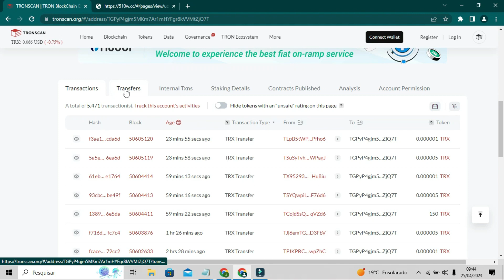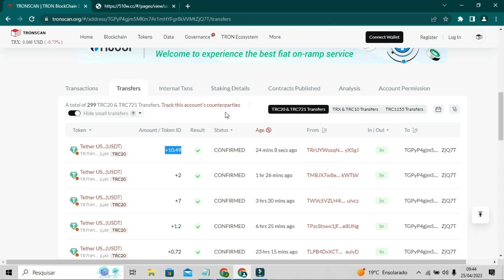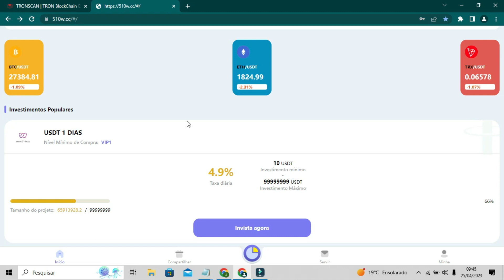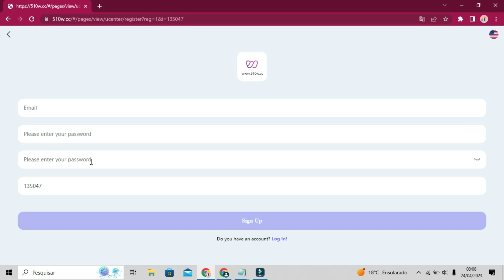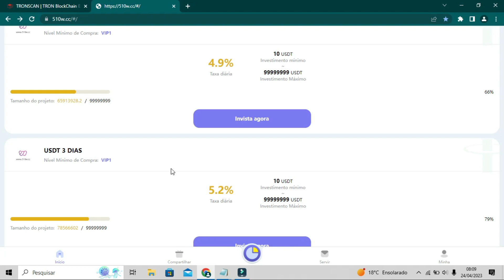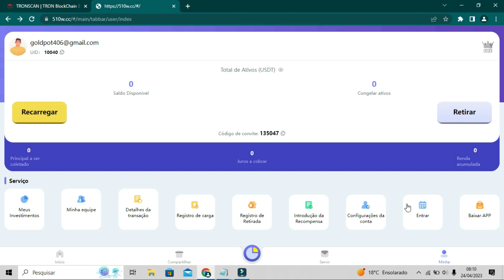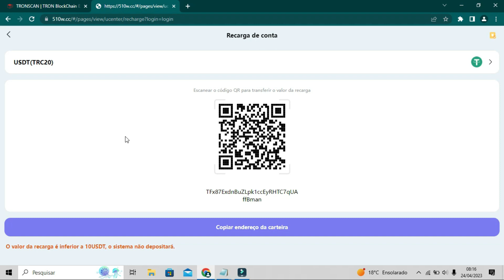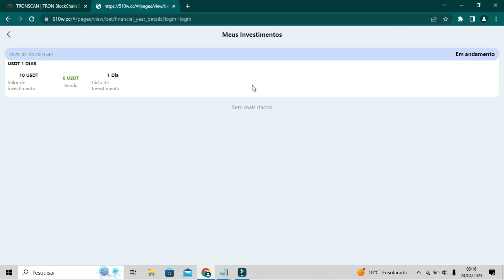510w MINERADORA DE USDT RENDIMENTO DE 5% APRESENTAÇÃO COM PROVA DE PAGAMENTO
510w MINERADORA DE USDT RENDIMENTO DE 5% APRESENTAÇÃO COM PROVA DE PAGAMENTO

 ⭕⭕ ESSE VÍDEO TEM DIREITOS AUTORIAS/IMAGEM ⭕⭕

👉 O uso desse vídeo sem a permissão pode ter problemas judiciais, então para evitar não baixe ele e não use em nenhum outro canal ou site. Lei nº 9.610.

VÍDEOS IMPORTANTES

Fala  galera, nesse video eu Gold Pot estou te ensinando como ganhar dinheiro na internet. Comece logo e obtenha uma renda extra diretamente da sua casa.

Comece já!! ⚡⚡

Tag do vídeo ignore

ISENÇÃO DE RESPONSABILIDADE: Os conteúdos do canal têm fins informativo e de estudo sobre os mercados, seus comportamentos e oportunidades de investimentos. Todas as negociações nos mercados financeiros (sobretudo no mercado de criptomoedas) são negociações com algum grau de risco, com uma gama de possibilidades, podendo levar a grandes lucros, lucros parciais, nem lucro e nem perca, perdas parciais ou perdas totais dos valores aplicados. O canal não se responsabiliza por sua decisão em caráter particular quanto a aplicação do seu capital.